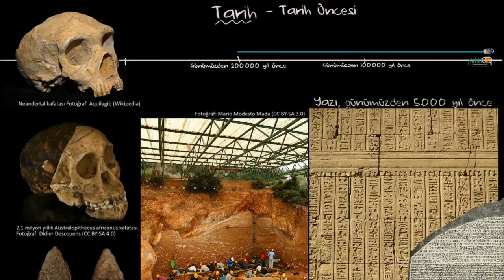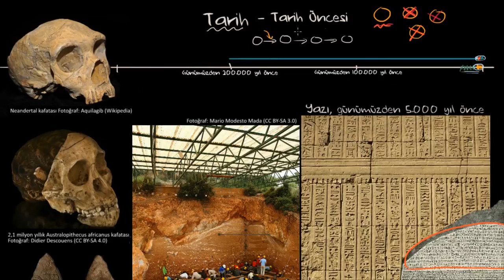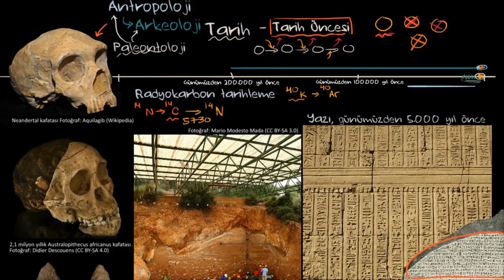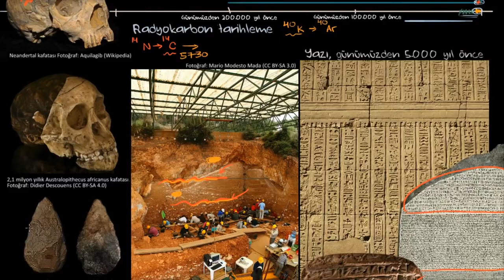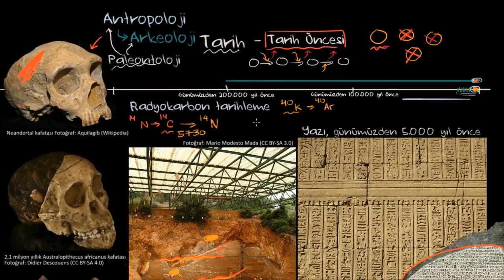Tarih ve Tarih Öncesi Sanat ve Sosyal Bilimler Dünya Tarihi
Yazının icadından önceki dönem olan tarih öncesi hakkında bildiklerimizi nasıl biliyoruz?